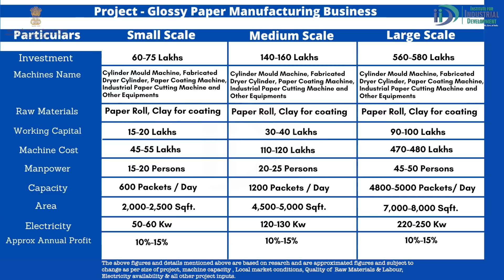Glossy Paper Manufacturing Business | Business Ideas | ग्लॉसी पेपर व्यवसाय | IID | MSME Business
Glossy Papers are specially coated papers designed in such a way as to present an ultra-smooth to shiny appearance. There are various uses of glossy paper. It is used to make brochures, advertising, flyers, one sheet, photographic printing, and other presentation documents.

Due to its multipurpose use, the demand for glossy paper has boosted rapidly, and glossy paper manufacturing is quite lucrative. Here with the help of this industry video, we will show and describe the production and profit of this business.

00:00 Introduction
02:41 Manufacturing process
05:06 Information about the cutting machine
06:06 Current market of this business
07:30 Investment required to start this business

Know more about the Institute for Industrial Development